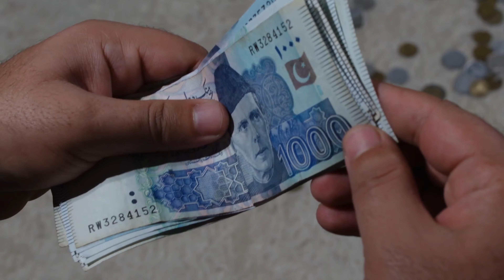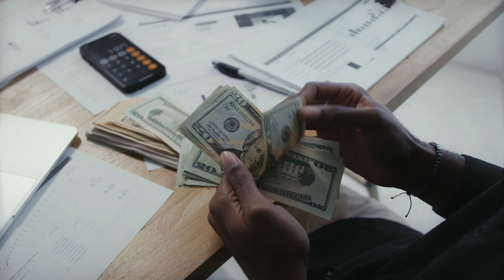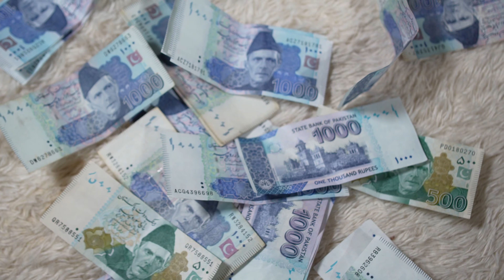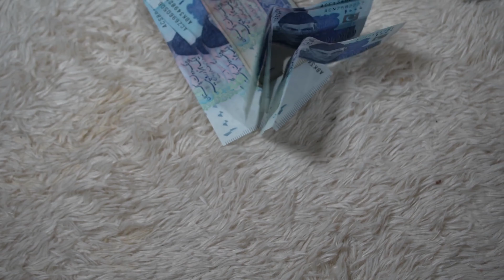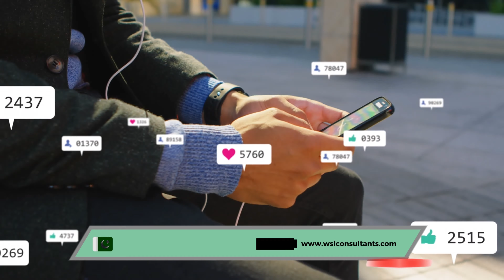Free Study Process Austria | Study in Austria Total Budget 6-7 Lakh Rupees Only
Discover the step-by-step process to study in Austria with a total budget of just 6-7 Lakh Rupees! In this video, we cover everything from the Austrian study visa process to document legalization, costs, and tips for Pakistani and international students. Don't miss out on the opportunity to study in Austria affordably in 2024!